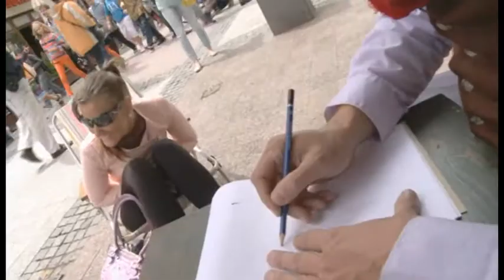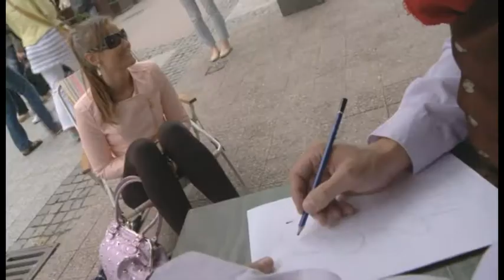ARTYSTA MALARZ DARO Część 2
DAR-O Production